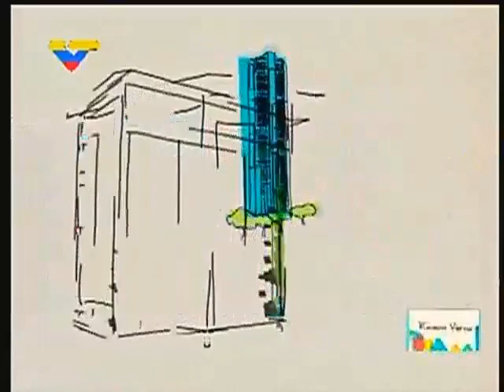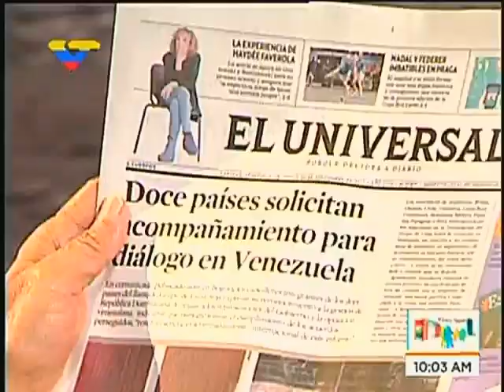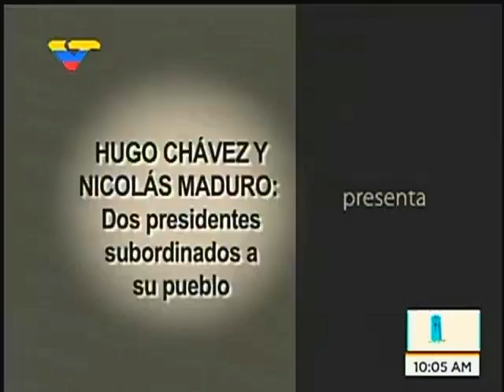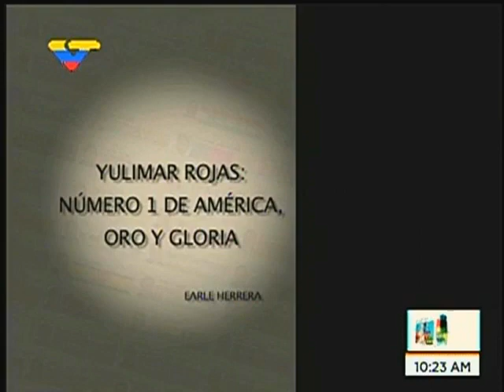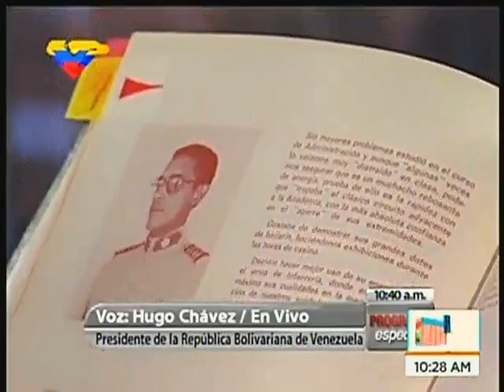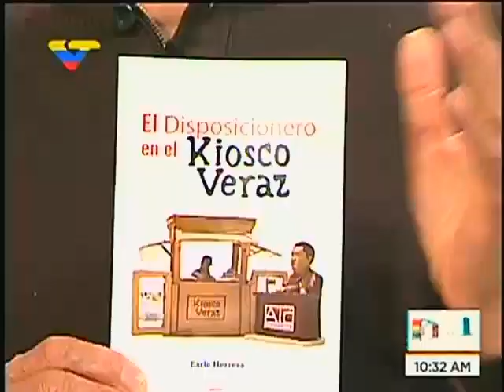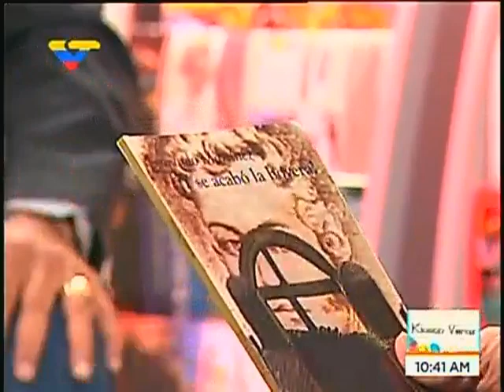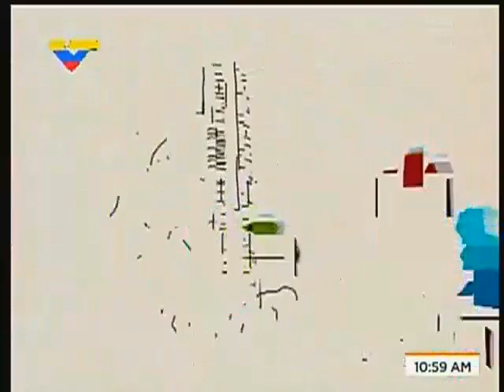Kiosco Veraz 2017.09.24 con Earle Herrera